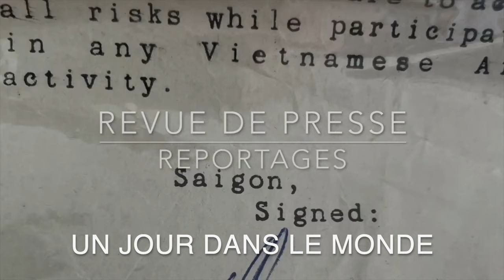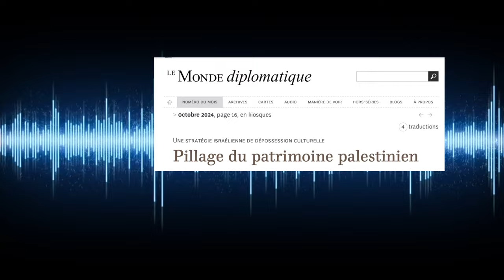Pillage du patrimoine palestinien